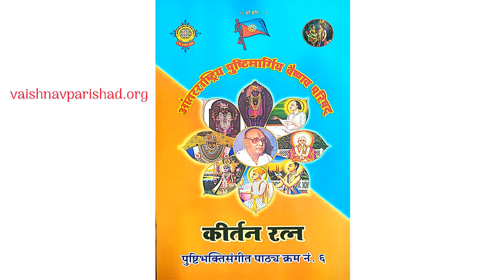02 SHRI YAMUNAJI YAHA BINTI